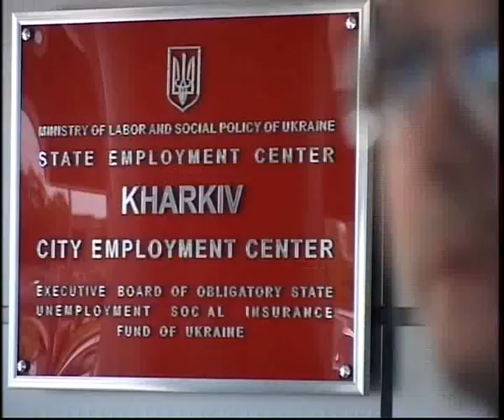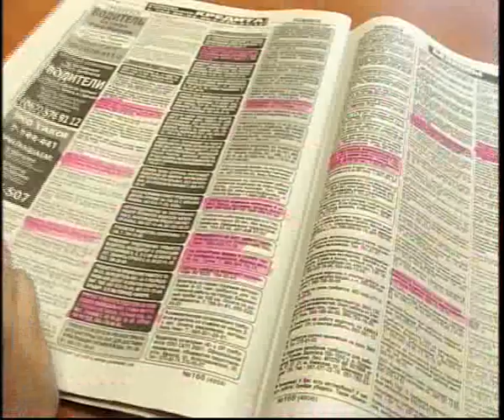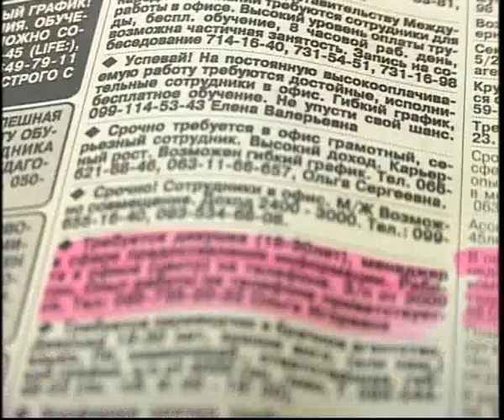Насправді. Людмила Клочко и Леонид Прокопец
Людмила Клочко, правозащитница и Леонид Прокопец, исполнительный директор рекрутинговой компании

В эфире программы «Насправді» правозащитница  Людмила Клочко и исполнительный директор рекрутинговой компании Леонид Прокопец обсудили новый закон о занятости.